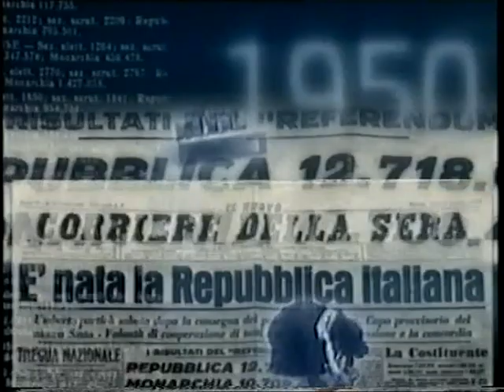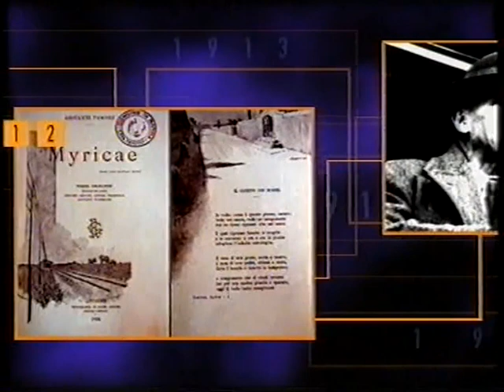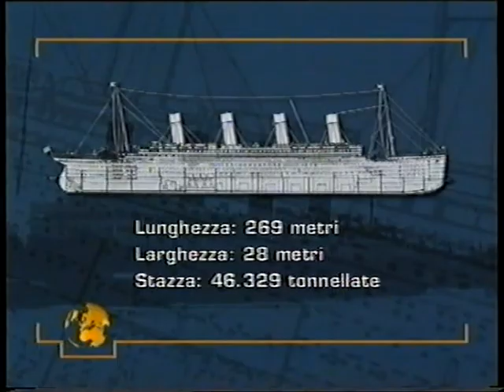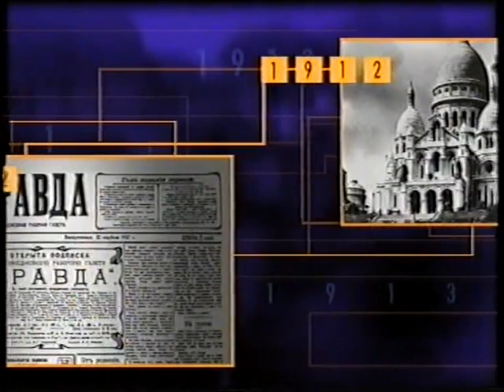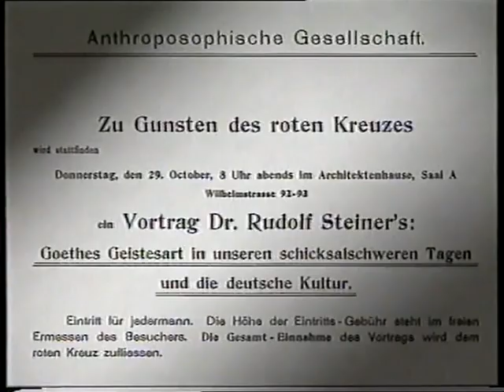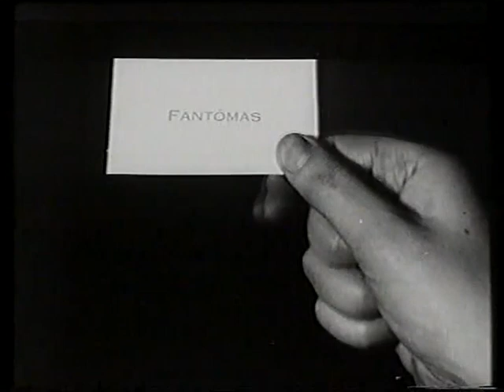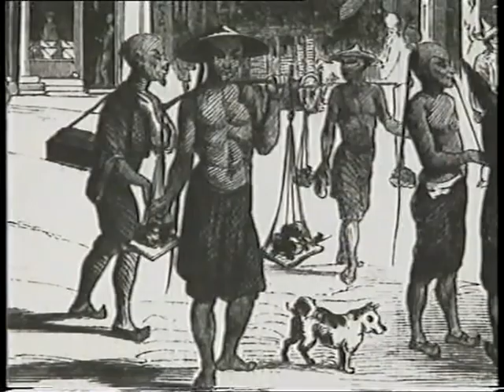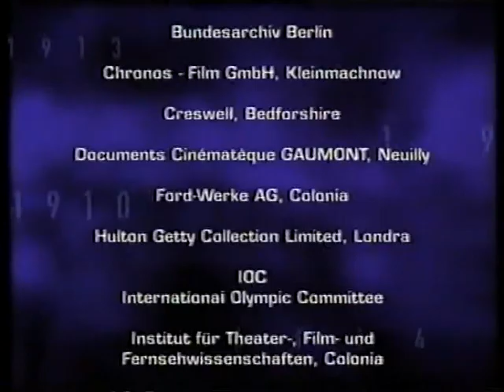XX secolo 1910-1914.avi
Gli avvenimenti mondiali più rilevanti di quello che, ormai, è "il secolo scorso".